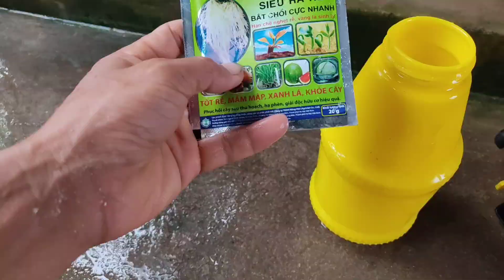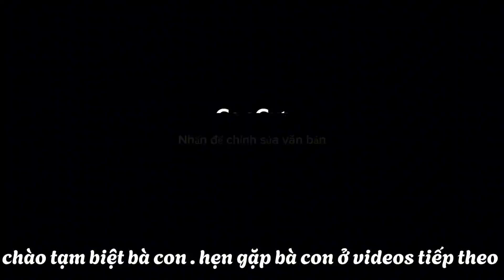# 120 Quá trình hơn 60 ngày từ hạt lên cây giống măng tây xanh